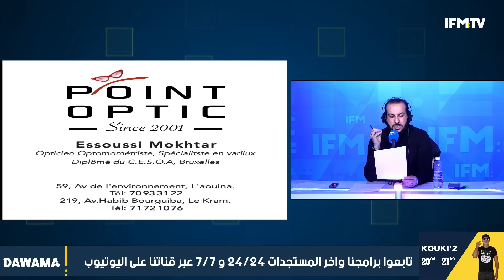كواليس رسالة أنتوني بلينكين لتونس و ماجد البرهومي يكشف : زيارة الوفد الروسي كانت ورقة ضغط !!